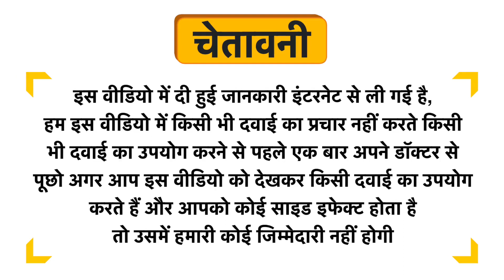Gladful Protein Cookies Choco Chip Uses in Hindi | Side Effects | Dose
Gladful Protein Cookies  Choco Chip Uses in Hindi | Benefits | Side Effects | Dose